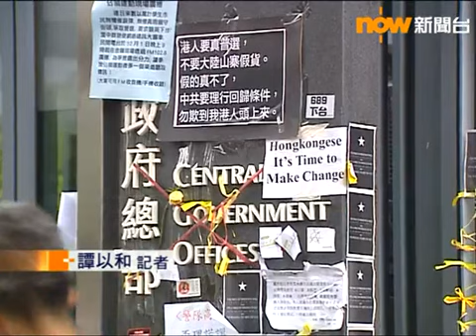梁振英：勿誤以為警方無力清場